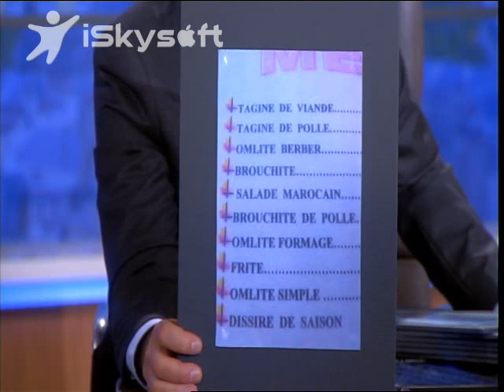CE SOIR AVEC ARTHUR "Photos insolites du Maroc" em 8